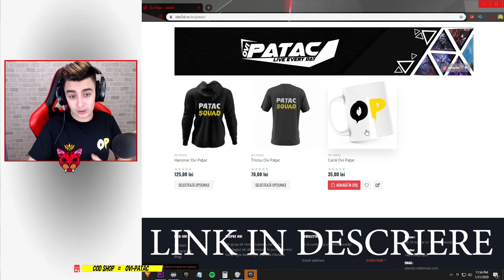AM DAT 1VS1 CU UN COPIL TOXIC PE CONTURI OG SI ALOCATIA PE TOT ANUL!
💬Salut și bine ați venit! Mă numesc Ovidiu, am 16 ani și împreună cu voi îmi doresc să creștem acest canal!
Va multumesc si va doresc o zi buna in continuare!
        ➥ O metoda de a ma sustine este de a folosi codul meu pe shop!